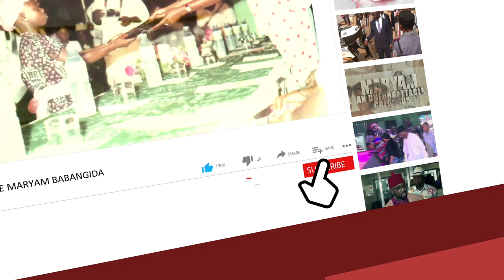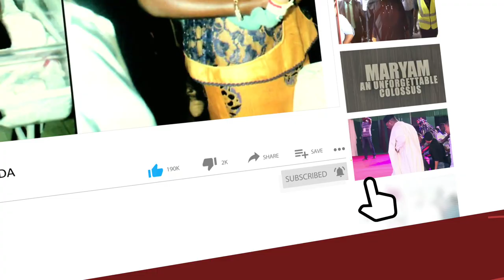Insecurity, Corruption: Nigerians Ask China For Help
While celebrating CPC’s centenary, China will further develop ties with Africa.

The Communist Party of China (CPC) will celebrate the 100th anniversary of its founding on July 1st, 2021. Over the past 100 years, CPC has made the most notable achievements such as an economic boom, poverty alleviation, advanced high technology like 5G networks, artificial intelligence and space exploration, and long-term social stability. China’s successful fight against the pandemic of COVID-19 is even more impressive due to the CPC’s people-centred approach, which is a key factor in successfully controlling the pandemic.

China and Africa have jointly responded to the COVID-19 challenge through mutual assistance. When COVID-19 struck, African countries gave China firm support at a tough time during its fight against the virus, a support China will never forget. Chinese President Xi Jinping is deeply concerned about the evolving COVID-19 situation in Africa. He called for holding the Extraordinary China-Africa Summit, which was held last June, and he respectively spoke with 11 African leaders over the phone, which is a true testament to the special bond between China and Africa who reach out to each other during trying times.

Enhancing unity and cooperation with Africa has always been high on China’s diplomatic agenda. At this year’s Forum on China-Africa Cooperation (FOCAC) meeting in Africa, a new blueprint for the future development of China-Africa relations will be drawn up. At this new starting point, China would like to take the following four steps to open up a new horizon for China-Africa cooperation: First, keeping pace with the times and make this year’s FOCAC meeting a success.

At the celebration of the 20th anniversary of FOCAC last November, both China and Africa committed to keep FOCAC a pacesetter of China-Africa cooperation and pursue China-Africa cooperation of even higher standard. Today, over 85 per cent of the eight major initiatives announced at the 2018 Beijing Summit have been implemented, 70 per cent of the US$60 billion supporting funds have been disbursed or earmarked, and flagship projects constructed with China’s support have largely promoted Africa’s prosperity and development. They have created an enormous number of jobs for local people while also guaranteeing their access to basic water, electricity, transport, and skill learning.